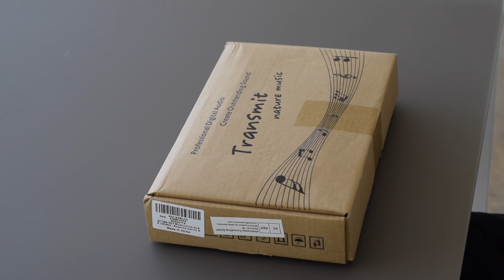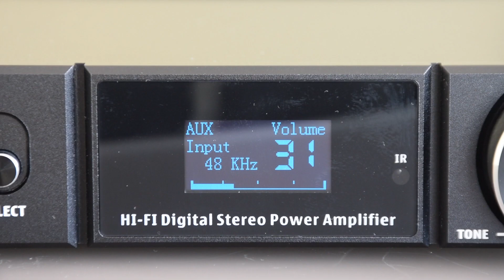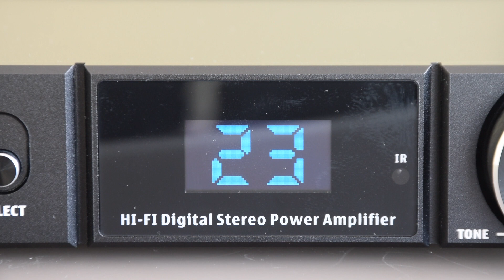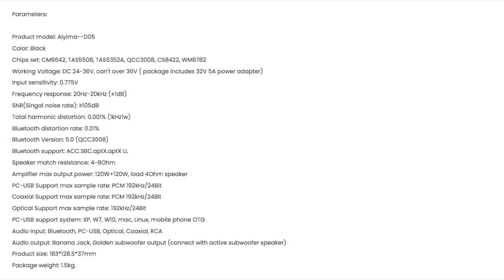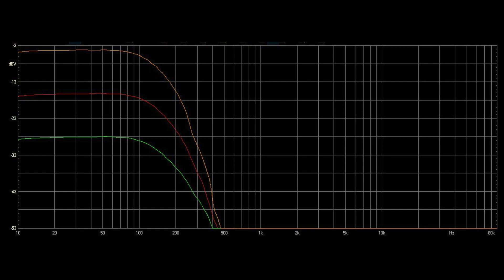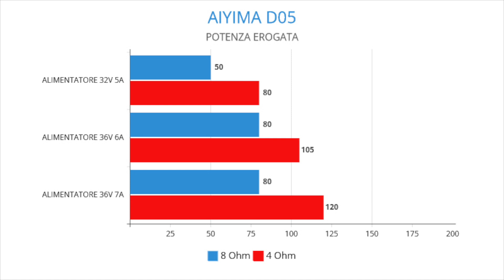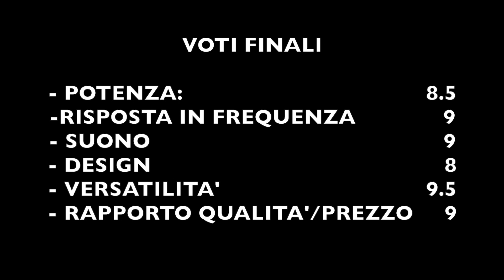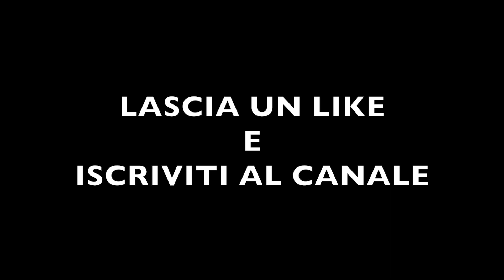Amplificatore AIYIMA D05 (Recensione e Misurazioni)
Link Amazon AIYIMA D05